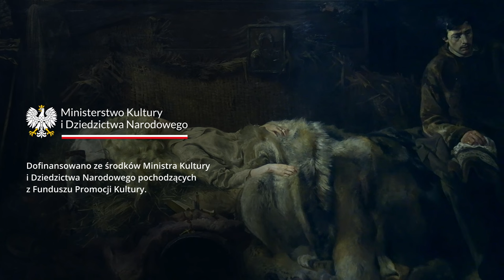Jacek Malczewski - Śmierć Ellenai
spotkanie przygotowała i prowadziła
Urszula Kozakowska-Zaucha
Kustosz. Dział Sztuki Nowoczesnej

zdjęcia, montaż, udźwiękowienie
Karol Kusz

muzyka
Giacomo Carissimi
Plorate filii Israel

wykonawcy
Cracow Singers
Lidia Sosnowska, Klaudia Czyszczoń
Katarzyna Freiwald, Karolina Borodziuk
Piotr Szewczyk, Karol Kusz
Michał Jan Barański, Łukasz Dziuba

miejsce realizacji nagrań
FORT 47 Łysa Góra
Euro-Projekt Spółka z o.o.
Podziękowania dla Pana Pawła Kalisza
za możliwość realizacji nagrania

realizator nagrania, miks i mastering
Karol Kusz

materiał wideo powstał w ramach projektu
Sztuka wolności - wolność sztuki. '22 '23 '24

koncepcja projektu
Katarzyna Freiwald

organizator
Fundacja Equinum

współpraca
Muzeum Narodowe w Krakowie
Służba Więzienna
Centra Kształcenia Ustawicznego przy Zakładach Karnych w:
Nowym Wiśniczu, Stargardzie, Płocku, Wronkach, Wojkowicach
Instytut Muzykologii Uniwersytetu Jagiellońskiego

Dofinansowano ze środków Ministra Kultury
i Dziedzictwa Narodowego pochodzących
z Funduszu Promocji Kultury.